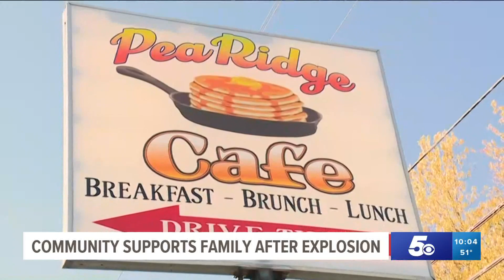Community Supports Family After House Explosion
According to the Washburn Fire Chief Danny Dalton, seven people were inside the home when it exploded.